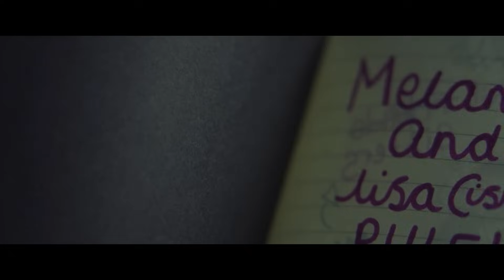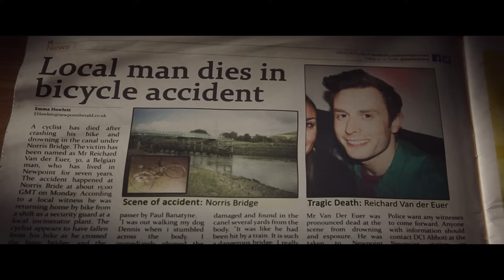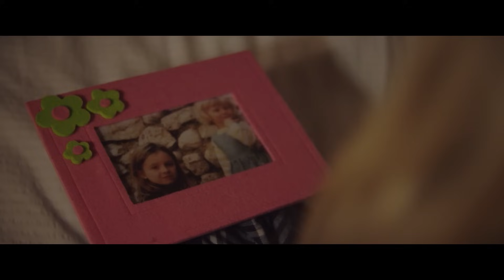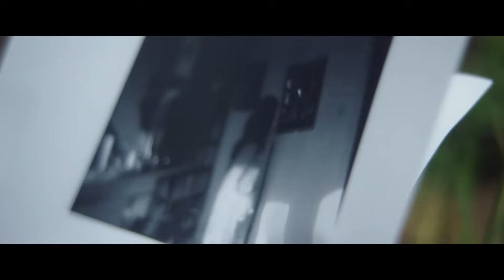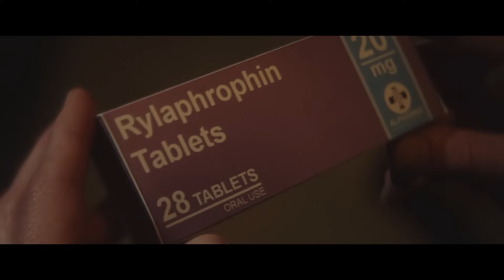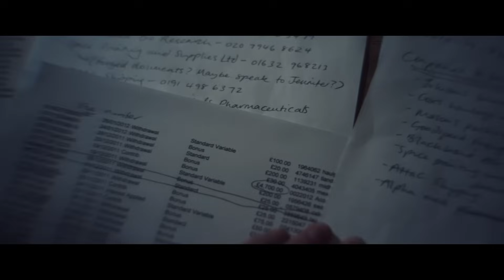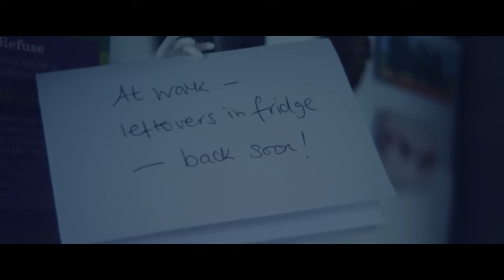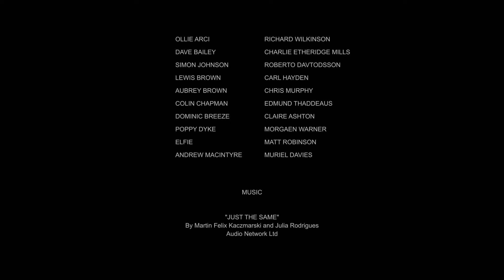ПОЧЕМУ ПОГИБЛА СЕСТРА И КТО В ЭТОМ ВИНОВАТ? Потерянный ангел. Триллер.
В центре сюжета Лиза, которая возвращается домой на маленький остров Ньюпойнт после загадочной смерти своей сестры, поскольку ее втягивают в опасные и тревожные поиски правды. Когда она начинает подозревать о зловещих связях с преступным миром, она встречает своего единственного союзника в своей миссии по установлению справедливости — очаровательного мужчину по имени Рич, который скрывает свои собственные темные секреты, и его роль связана с гибелью ее сестры.